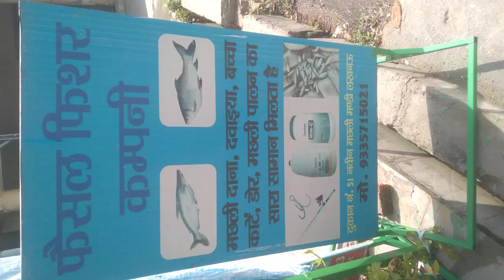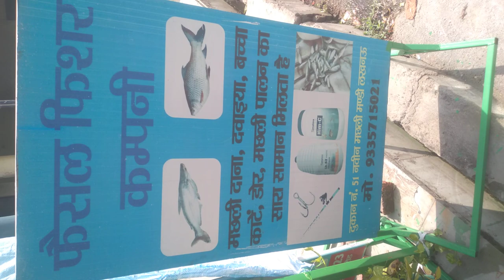lucknow fish hook fish rod frog shop 9335715021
Lucknow fish hook fish rod frog shop
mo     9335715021